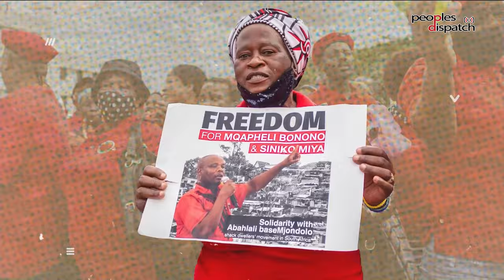Daily Debrief: Protests break out in Iraq against US presence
- Protests mount in Iraq after US-led coalition assassinates PMF leader
- Labour does not have much to offer while Tories flounder